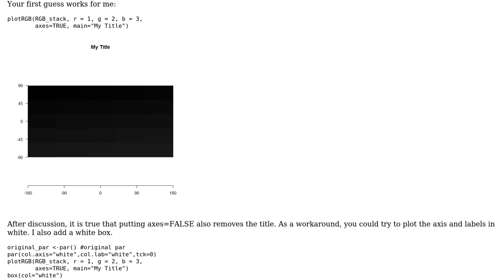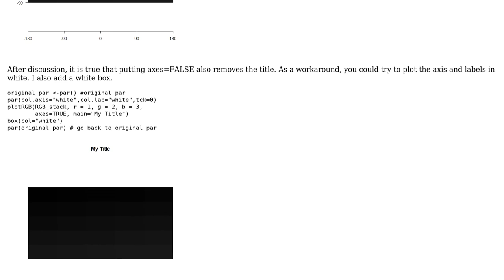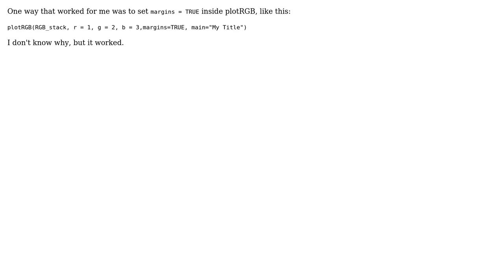plotRGB add title (4 Solutions!!)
plotRGB add title

With thanks & praise to God, and with thanks to the many people who have made this project possible! | Content (except music & images) licensed under CC BY-SA | Music | Images & others | With thanks to user Rodrigo Lustosa user Pierre Lapointe user Nova user Leah Wasser user ESELIA and the Stack Exchange Network Trademarks are property of their respective owners. You are responsible for your own actions.